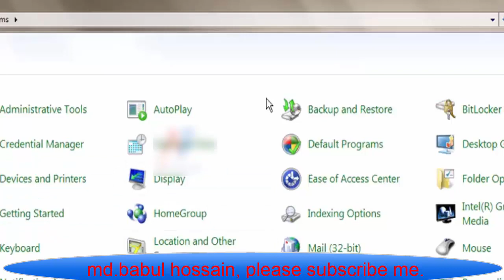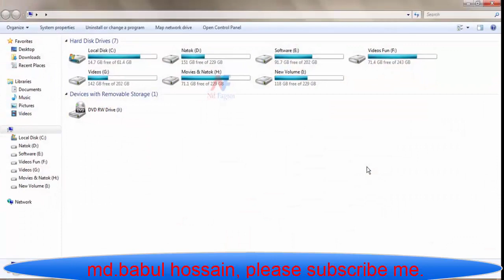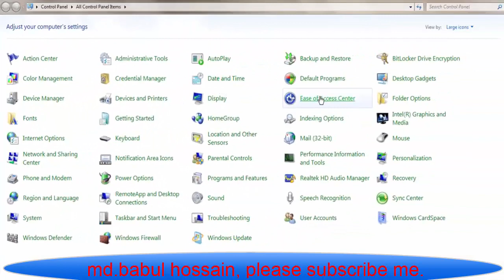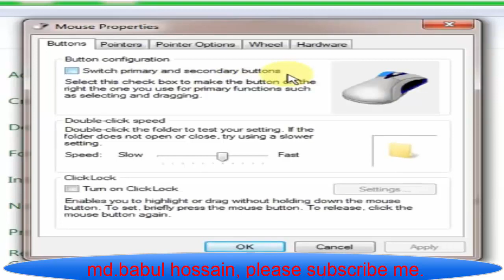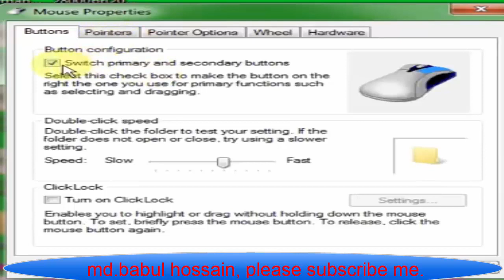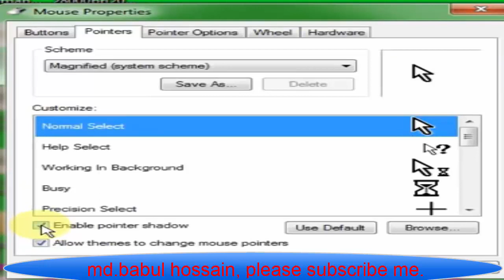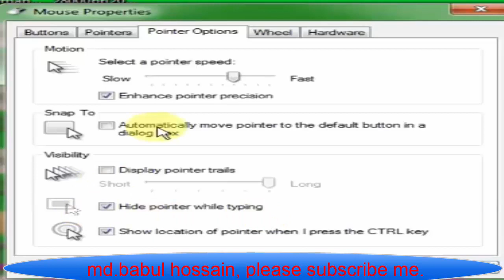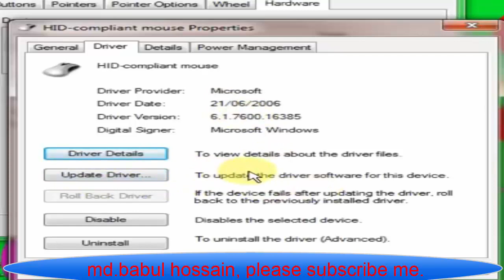use the keyboard without the mouse or settings mouse tutorel bangla.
md.babul hossain